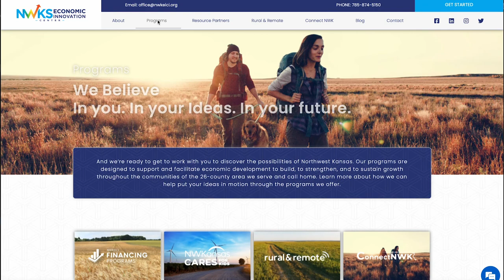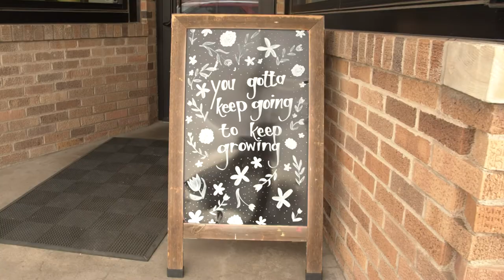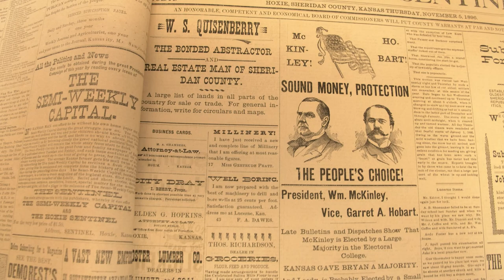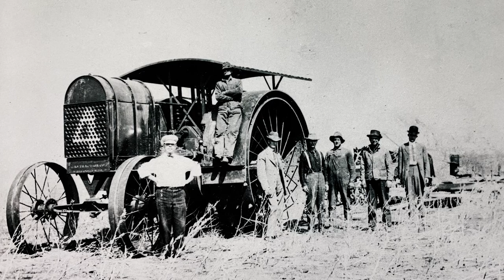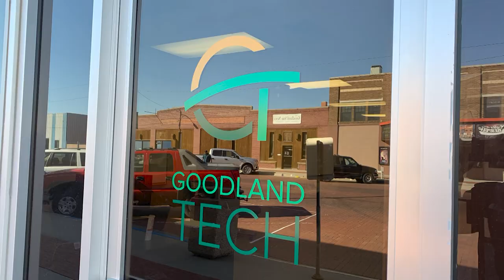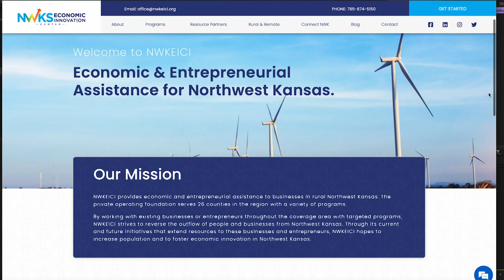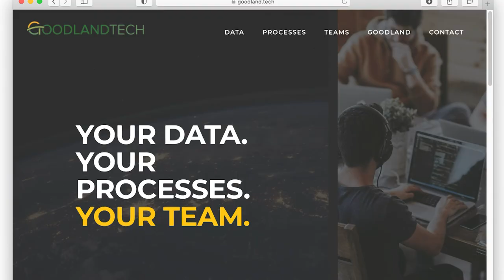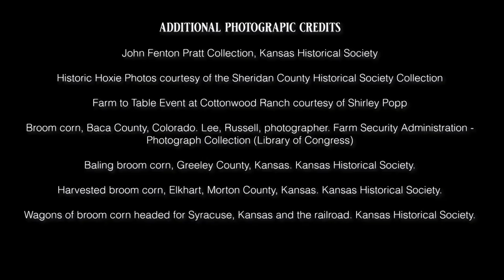Entrepreneurship on the Plains • Cottonwood Connections Ep 8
Building a business takes ingenuity, creativity, dedication and a willingness to take a risk. In this week's episode of Cottonwood Connections, Don Rowlison is joined by present-day entrepreneurs in an exploration of how the ingredients of building a business mattered in the settling of the plains and in the life of rural America today. Special guests on this episode include Emily Campbell, owner and executive chef of The Elephant Bistro & Bar in Hoxie, Kody Epp, co-owner of Open Spaces Sports, and Scott Sproul, CEO of the Northwest Kansas Economic Development Center.

Thanks.

YouTube Codes
Z6KTVWUPDLSKROJF
UKGOVRFMUFCGA9GQ
T34J5DTBDZNQNB9Z
GPFPTW91VEGF3NHV